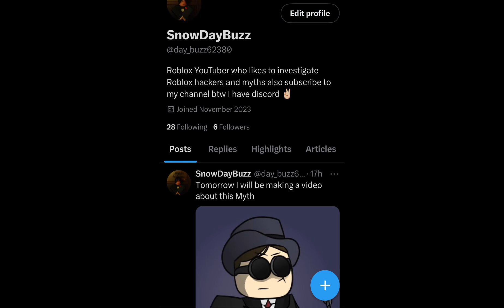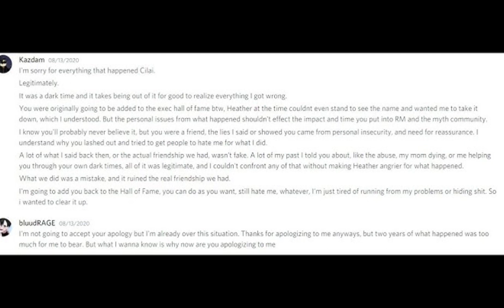Ep874 the rise and fall of Roblox myth Kazdam